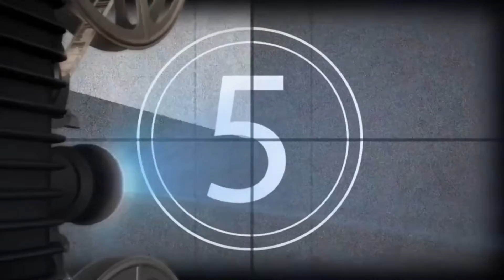नहीं रहे कॉमेडियन राजू श्रीवास्तव, रुला गया सबको हंसाने वाला || filmy bauchhar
Filmy Bauchhar gives you scoop related to bollywood, Hollywood, tollywood and tellywood. We are here to entertain you as well to update you. We do respect people’s opinion. So here on our channel We welcome your Opinion & feedback.
THANKYOU

फिल्मी बौछार पर आपको फ़िल्म, बॉलीवुड इंडस्ट्रीज, हॉलीवुड इंडस्ट्रीज, गॉसिप्स इत्यादि से जुड़ी खबरें मिलेगी। हम केवल आपको न्यूज पड़ोसने का काम ना कर के अच्छे से एंटरटेन करने की कोशिश करेंगे। हमारे लिए आपका राय भी बहुत महत्वपूर्ण है तो जरूर अपने विचार हम तक कमेंट कर पहुंचाएं।
धन्यवाद